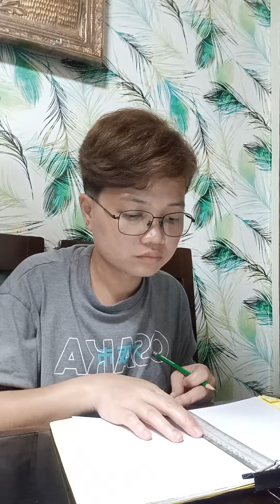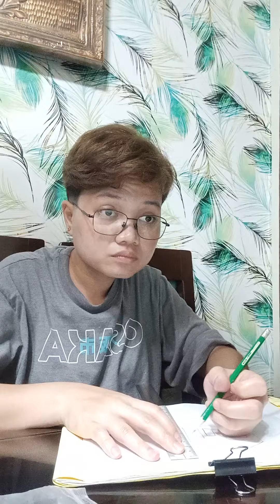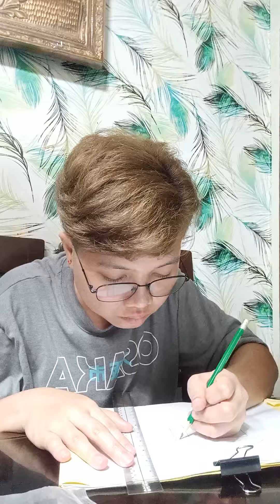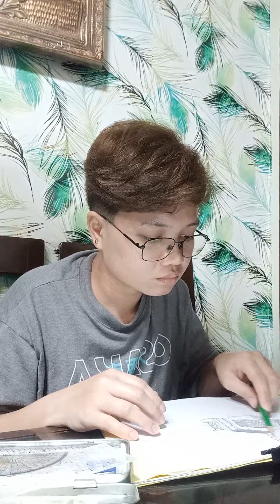ARTWORK 5 (TIME LAPSE)